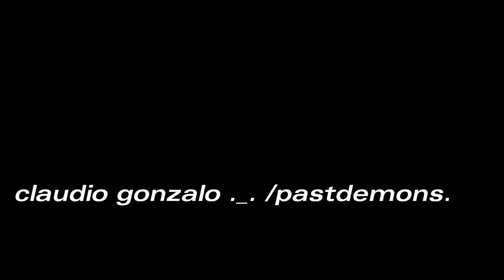ELECTROFast 8bit radio edit